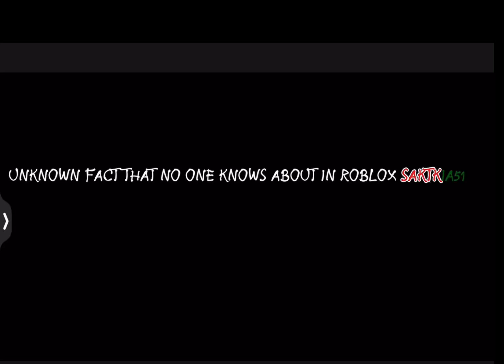The UNKOWN FACT NO ONE KNOWS ABOUT IN ROBLOX SAKTKIA51! 🧐😱